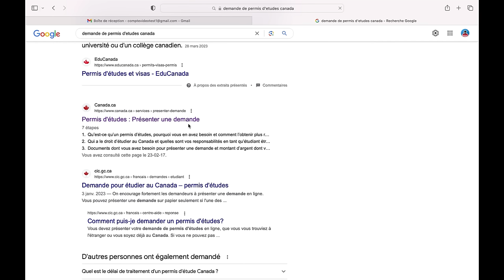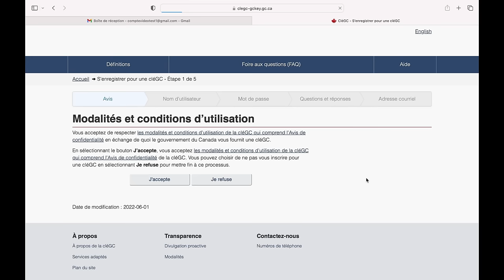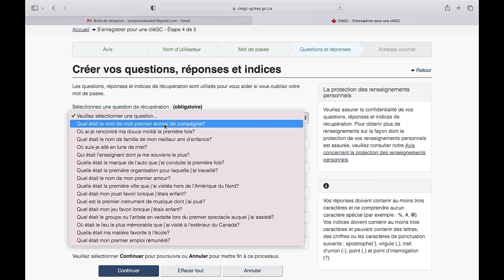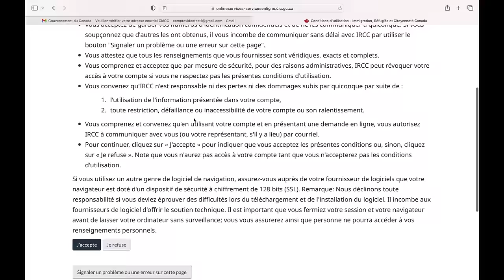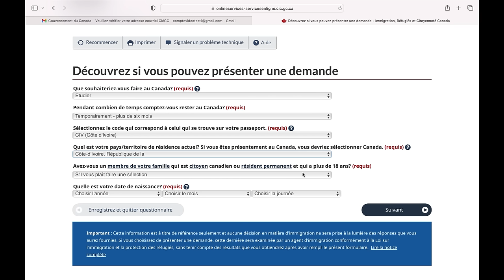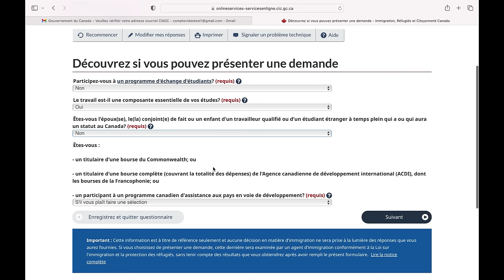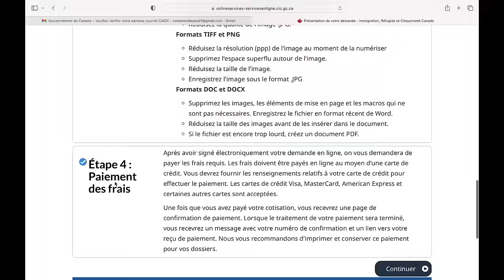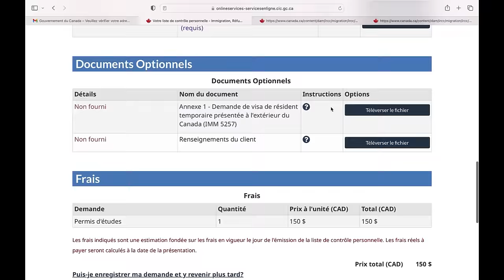🇨🇦 Comment faire la demande du permis d'études tout seul sans une agence🇨🇦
pour le test de français en ligne: brightlanguage.com